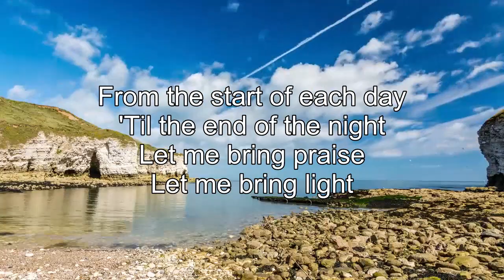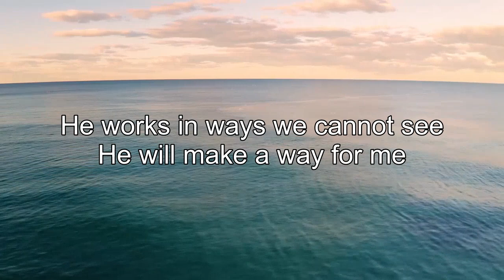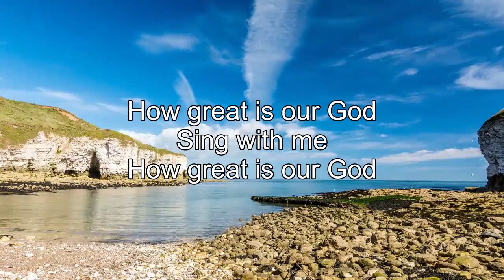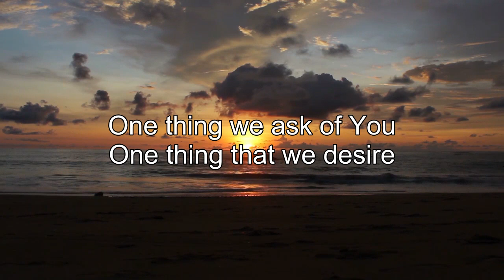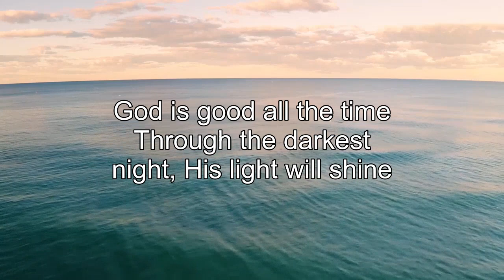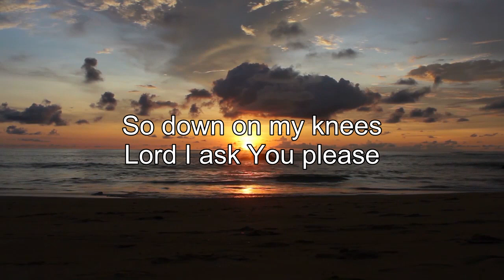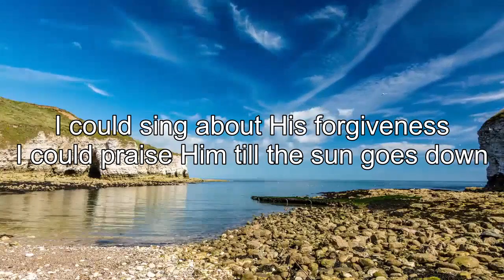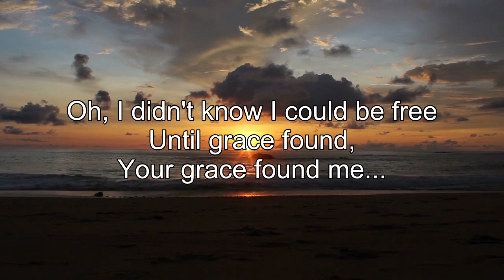Most Played Don Moen Christian Songs 2022 Nonstop Playlist Encouraging Praise and Worship Songs